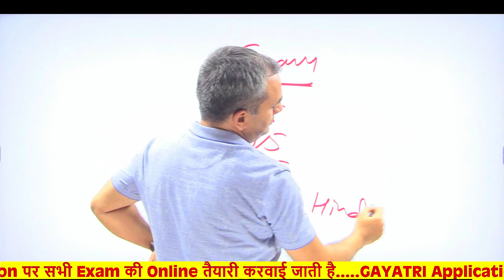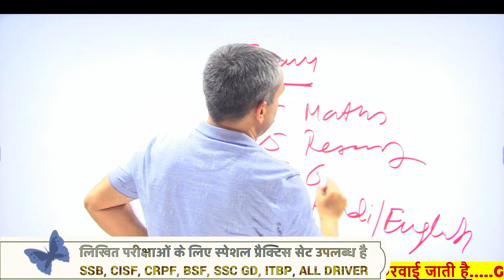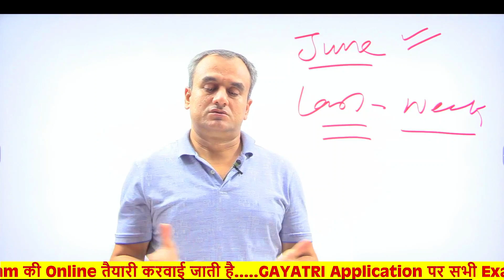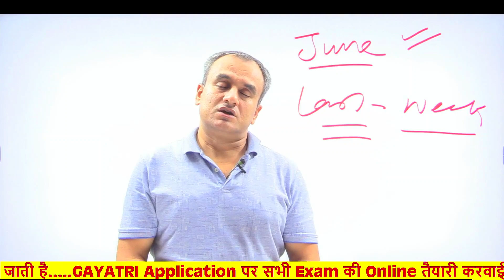कब होगी लिखित परीक्षा || BIG UPDATE || BSF TRADESMAN 2023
हमारे चैनल का टेलीग्राम लिंक
bsf tradesman,
bsf tradesman status,
bsf tradesman apply online 2023,
bsf tradesman documents कौन-कौन सा लेकर जाना जरूरी है देखिए,
4 december bsf tradesman paper,
how to download bsf tradesman admit card,
sss defence academy bsf tradesman,
how to download bsf tradesman admit card 2022,
how to download bsf tradesman answer key 2022,
4 december 2022 bsf tradesman paper,